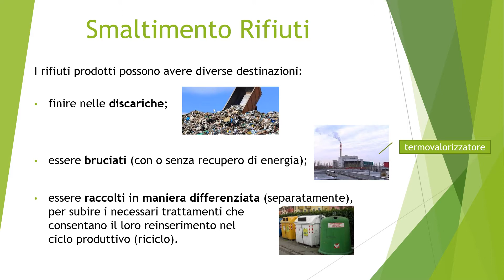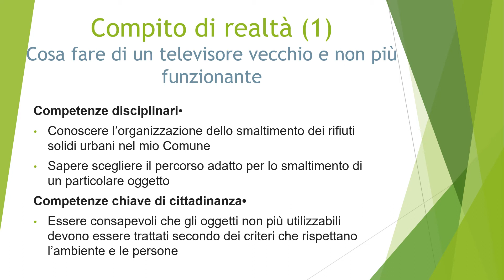Smaltimento rifiuti e amianto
I rifiuti prodotti possono avere diverse destinazioni:
finire nelle discariche;
essere bruciati (con o senza recupero di energia);
essere raccolti in maniera differenziata